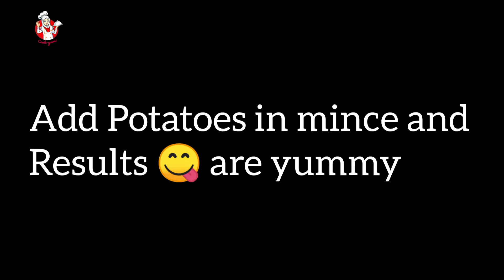Add Potatoes in mince and results 😱 are amazing 😋❤️ | Mince meat mutton/beef with potato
Hello everybody welcome back to my channel today I am making scrumptious dish with mincemeat and potatoes. what's more, let me in on you mince benefits similarly as with mince, you don't have to eat a ton of it to get the dietary goodness. Indeed, a 100g part of lean, stewed, hamburger mince contains a decent source* of protein, zinc, nutrients B3 and B12. It additionally contains a source** of iron, potassium, phosphorus, nutrients B1, B2, and B6

Is eating mince ordinary great?
Nearly everybody likes mince. Indeed, not a smart thought to eat each day. 2 to 3 times each week is greatest. Red meat that is handled is a Grade 1 cancer-causing agent (known to cause malignant growth) while ground hamburger, steak is a likely cancer-causing agent. It likewise is a central point in Heart sickness and a few other critical wellbeing concerns.

How in all actuality does hamburger mince help the body?
It's extraordinarily plentiful in top notch protein, nutrients, and minerals. Subsequently, it might further develop muscle development and upkeep, as well as exercise execution. As a rich wellspring of iron, it might likewise cut your gamble of sickliness

Does ground hamburger make you put on weight?
Lean Beef: Everyone realizes that meat contains protein, however the explanation it falls keep going on this rundown is because of the way that hamburger frequently has more immersed fats and calories than its above
partners - - all things considered, you want to assemble muscle, not put on weight.

Presently let talk about Potatoes
Potatoes are a decent wellspring of fiber, which can assist you with getting more fit by keeping you full longer. Fiber can assist with forestalling coronary illness by holding cholesterol and glucose levels within proper limits. Potatoes are likewise loaded with cell reinforcements that work to forestall sicknesses and nutrients that assist your body with working appropriately.

Is it OK to eat potatoes regular?
Shapiro says that it is completely OK to eat potatoes consistently and suggests a clench hand measured potato or 1 cup of cooked potatoes, telling us "that is a decent serving regardless of how regularly you eat it" and adding the update that "as long as you are not eating this serving of potatoes alongside other unfortunate food varieties

What's better for you potatoes or rice?
Picture result
Generally, potatoes contain a greater number of nutrients and supplements than rice, yet when you add garnishes, for example, spread, acrid cream, sauce, bacon pieces and salt, the quantity of calories and fat grams in a heated potato increments altogether.

What is the best potato?
Picture result
Red Potato
The Healthiest Potato is the Red Potato

Subsequent to considering the mineral thickness, the nutrient thickness, the macronutrient balance, the sugar-to-fiber proportion, the sodium-to-potassium proportion, and the phytochemical profile, red potatoes are the best potato

Please ignore:

mince potatoes and onions,
mince and potato curry,
minced beef potato recipe,
potato mince bake recipe,
minced beef potato,
mince potato dish,
mince and potato recipe ideas,
mince meat potato recipe,
potato minced meat,
mince potato slow cooker,
mince with potato,
mince with potatoes recipe,
mince meat with potato recipe,
mince beef with potato
minced beef,
mincemeat,
potatoes,
mutton mince,